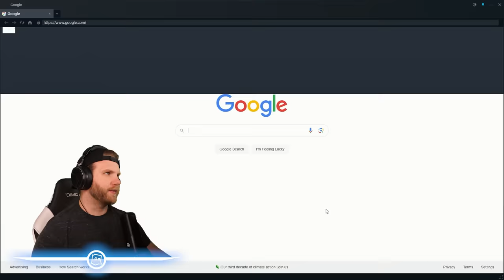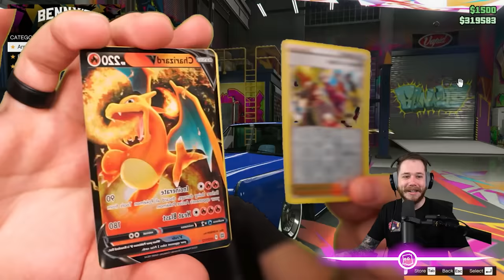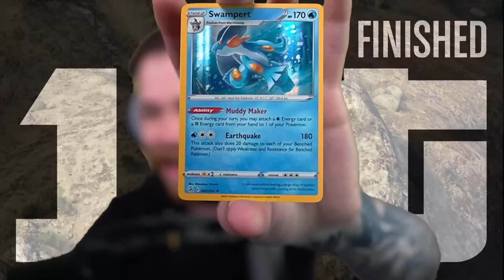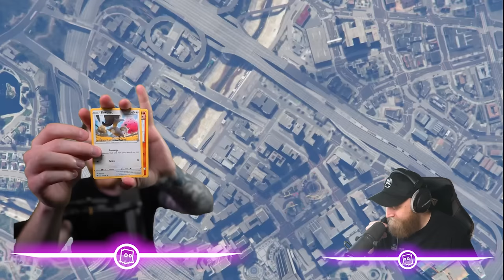I Let My Friend Pimp My Ride in GTA5!